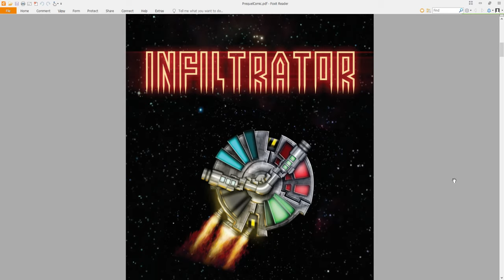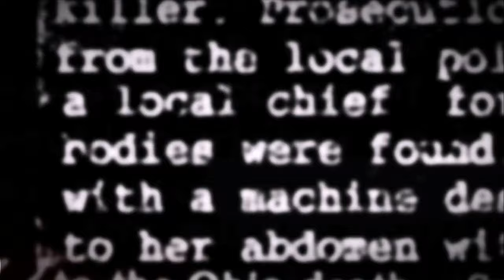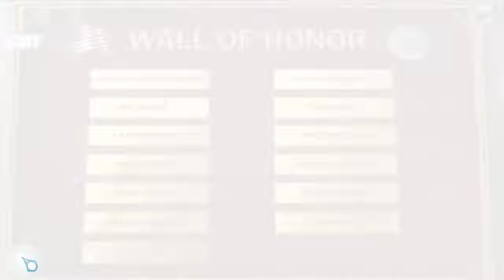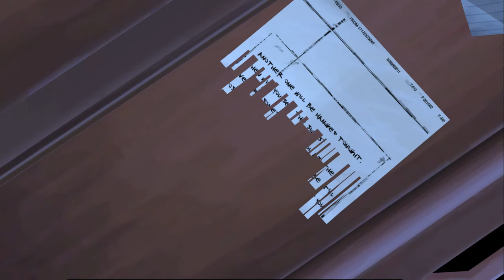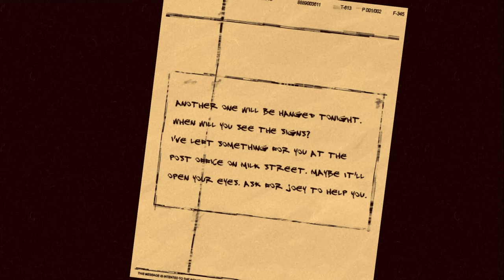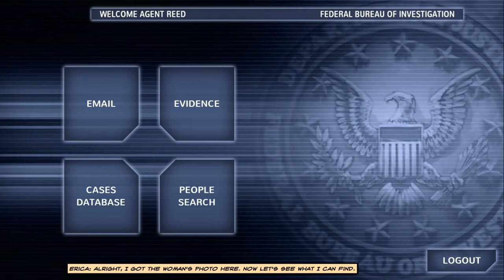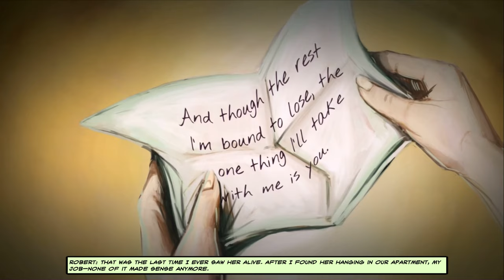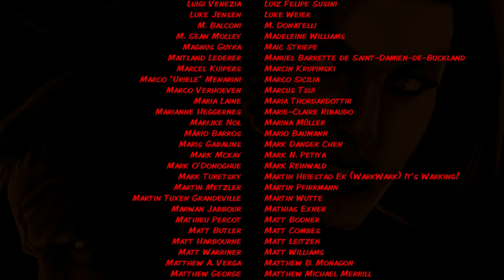Cognition An Erica Reed Thriller Playthrough Episode 1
- No commentaries